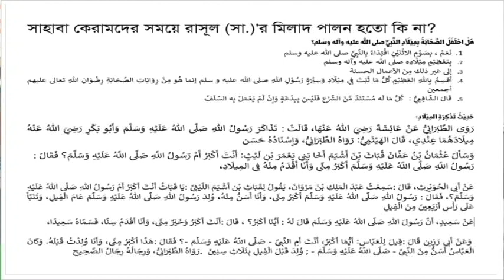সাহাবায়ে কেরাম কি ঈদে মীলাদুন্নবী পালন করেছেন? by Muhammad Ainul Huda মুহাম্মাদ আইনুল হুদা